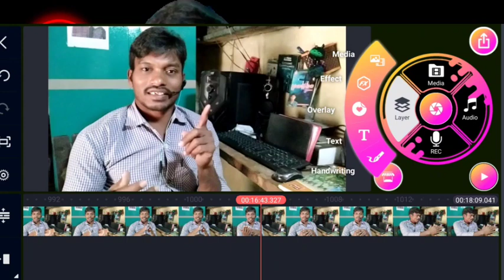Kuvi christian songs track/kuvi jesus songs track/ kuvi christian track/kuvi christian songs